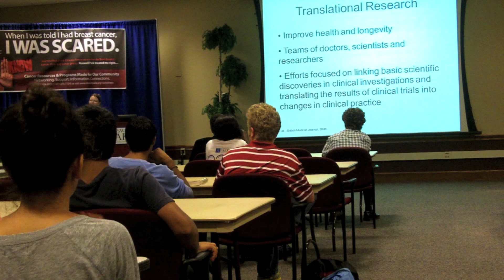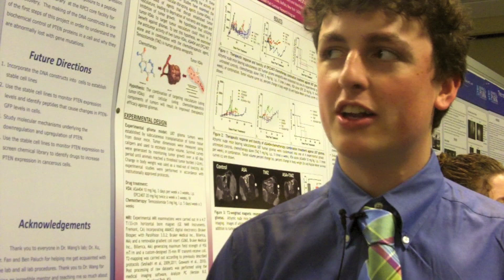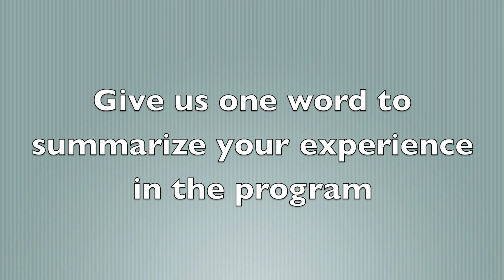The Summer Research Program Student Experience: Alex Long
Summer research student, Alex Long, shares his experiences during the 2012 Summer Research Program at Roswell Park Cancer Institute. Alex will be a senior at Canisius High School for the 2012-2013 school year.

Chief Academic Officer: Richard Hershberger, PhD MBA
Director of the Summer Research Program: Adam Kisailus, PhD

Filmed and produced by RPCI Communications Intern Karly Gombert